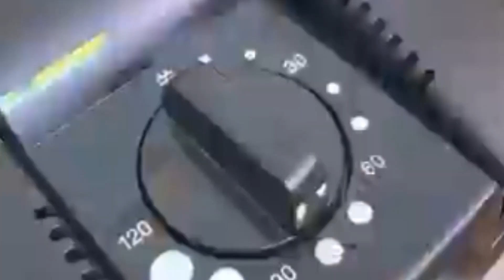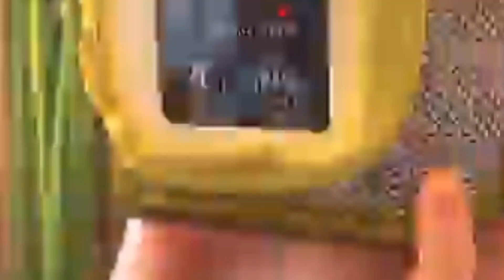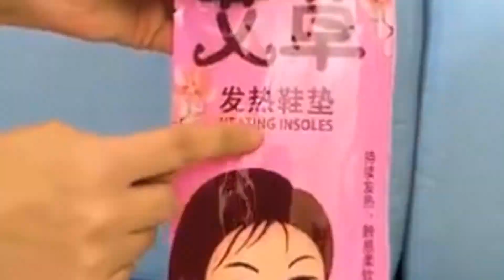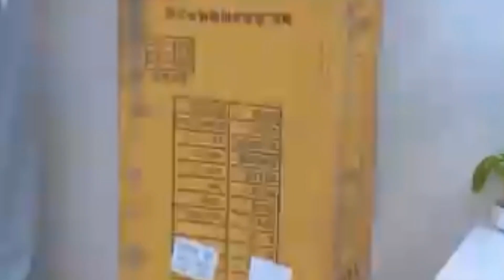New utilities/homehacks /5second crafts Ideas/smartgadgets /appliances /diy